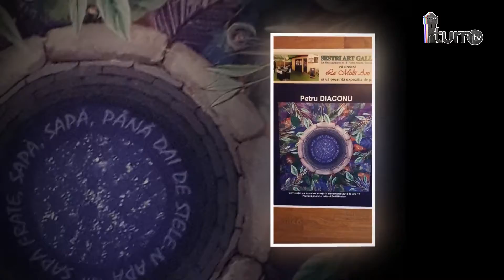Sestri Art Gallery - Petru Diaconu - decembrie 2018